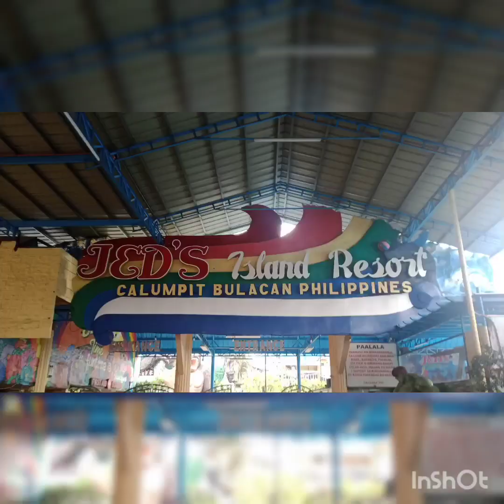mind feeltheheat bulacan |wyn's mom